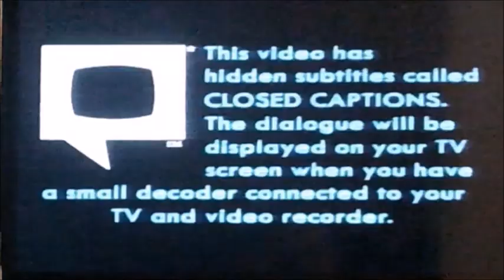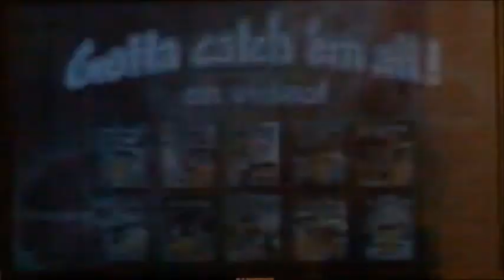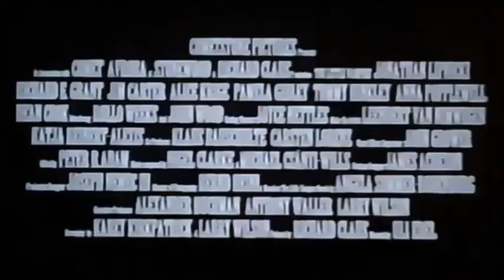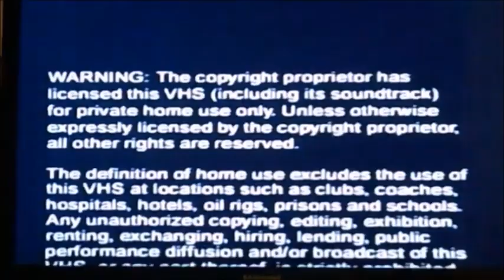VHS Opening and Closing to Tweedy's High Flying Adventure UK VHS Tape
This is the VHS Opening and Closing Series to Tweedy's High-Flying Adventure and here's the order.

1. Warner Home Video
2. Video Captions reminder
3. Pokemon VHS Trailer
4. The Little Vampire Trailer
5. BBFC VSC U Warning
6. Warner Bros Entertainment Logo
7. That's All Folks ending
8. Copyright Warning and That's it

NOTE: This was Originally Uploaded on my Retro Channel back in 2nd of December 2018!